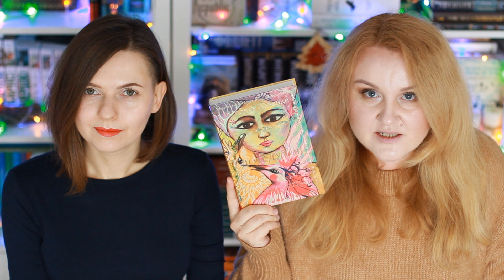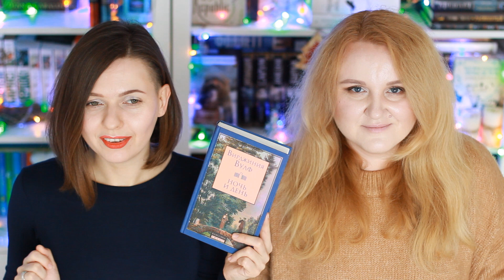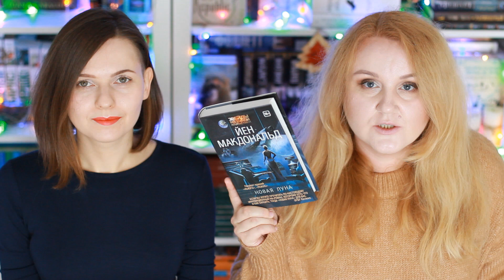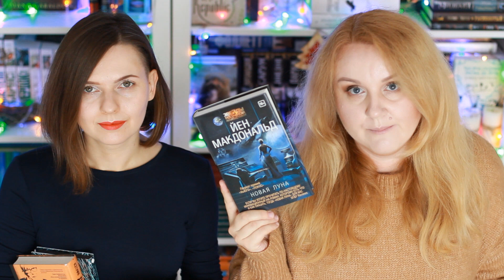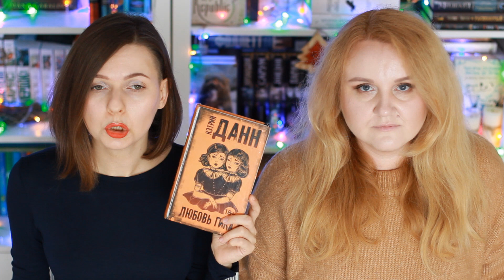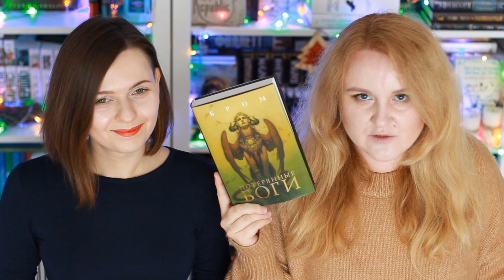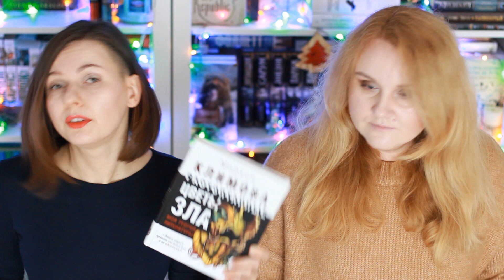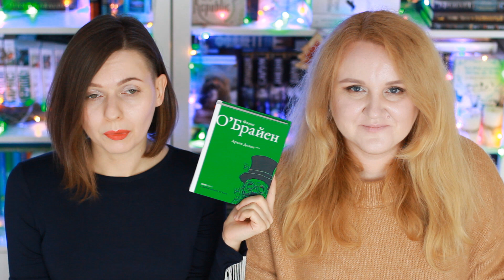КНИЖНЫЕ ИТОГИ ГОДА | ЛУЧШИЕ КНИГИ И РАЗОЧАРОВАНИЯ 2017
Книги и писатели, которые упоминаем в видео:
- Исабель Альенде: Дом духов

- Э.О. Чировици: Книга зеркал